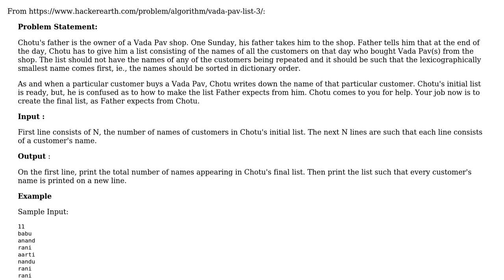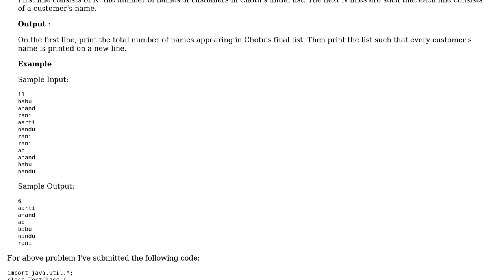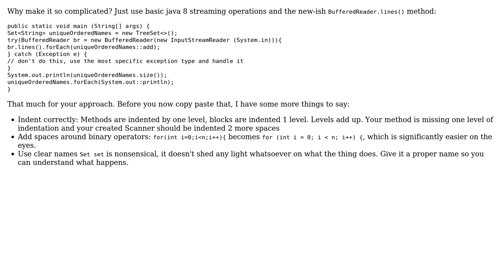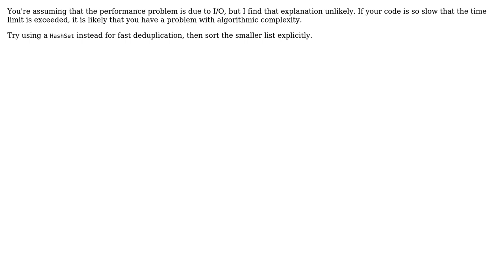Code Review: Sorting and eliminating duplicates (3 Solutions!!)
Code Review: Sorting and eliminating duplicates

With thanks & praise to God, and with thanks to the many people who have made this project possible! | Content (except music & images) licensed under CC BY-SA | Music | Images & others | With thanks to user Vogel612 user Kaushal28 user Jamal user 200_success and the Stack Exchange Network Trademarks are property of their respective owners. You are responsible for your own actions.